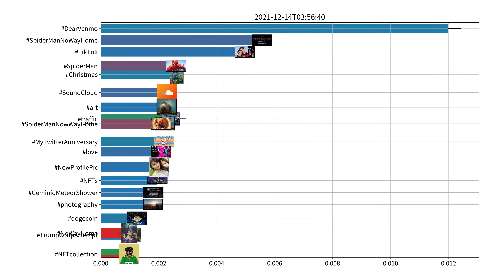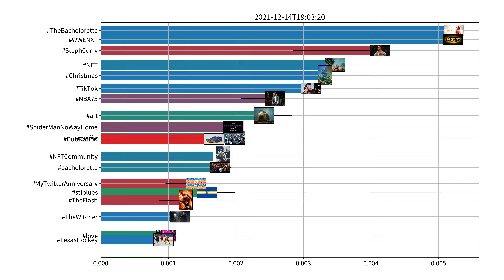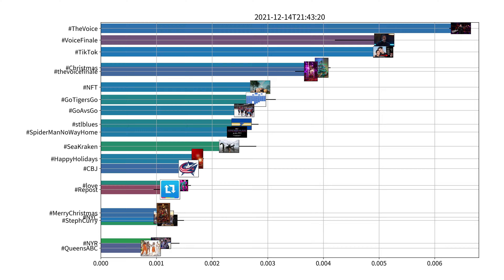Trending hashtags on Twitter, US, 12-14-2021